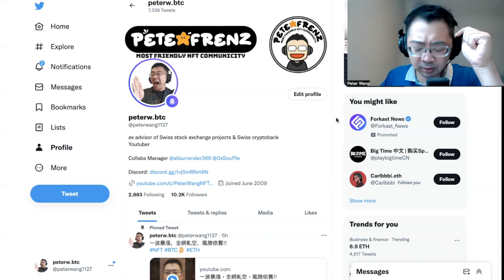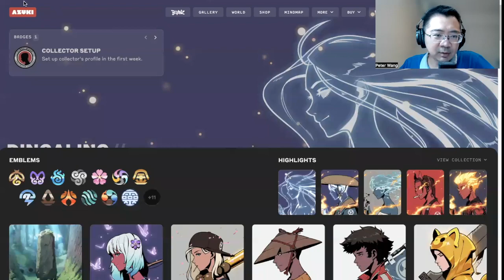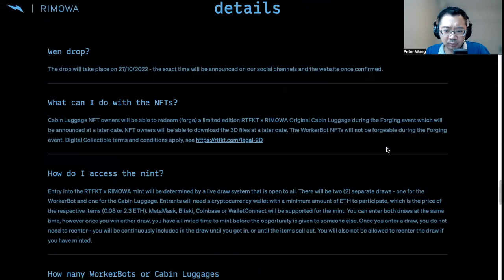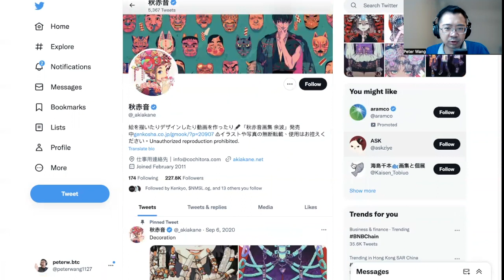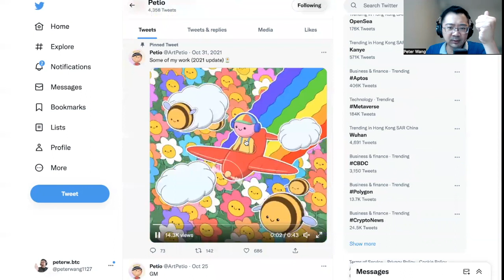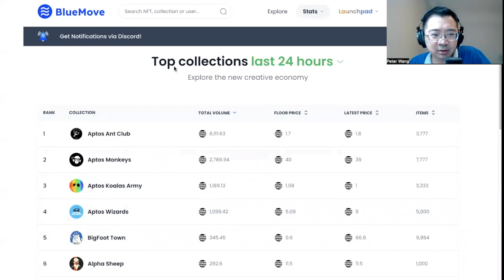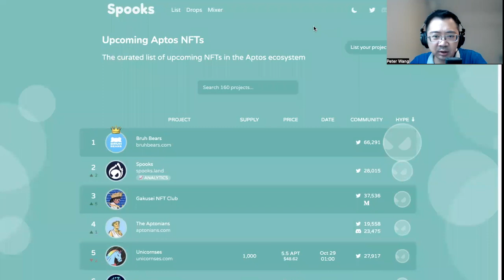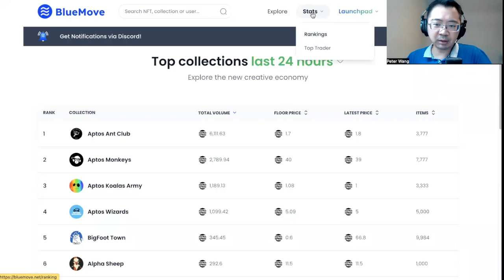【NFTPete Show】NFT 藍籌 Azuki,Rtfk,Aptos NFT【精華】